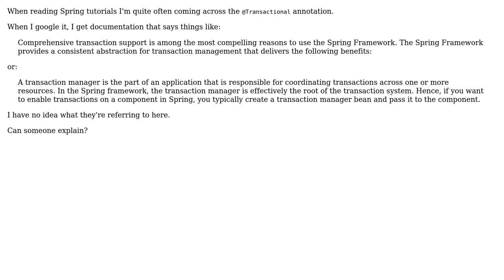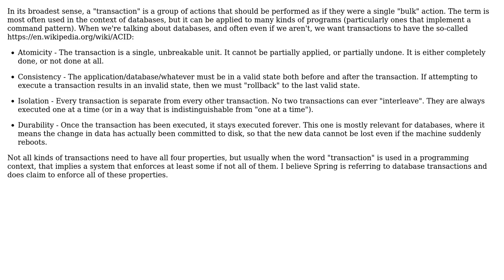Software Engineering: What is a transaction?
With thanks & praise to God, and with thanks to the many people who have made this project possible! You are responsible for your own actions.